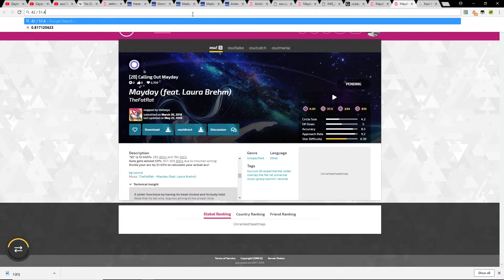mayday lit 2b map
GPU: GeForce GTX 1060 3GB
CPU: Intel(R) Pentium(R) CPU G4560 @ 3.50GHz
Memory: 8 GB RAM (7.96 GB RAM usable)
Current resolution: 1920 x 1080, 60Hz
Operating system: Microsoft Windows 10 Pro